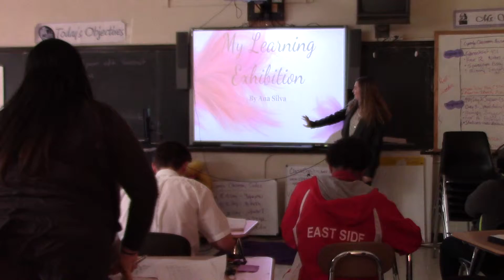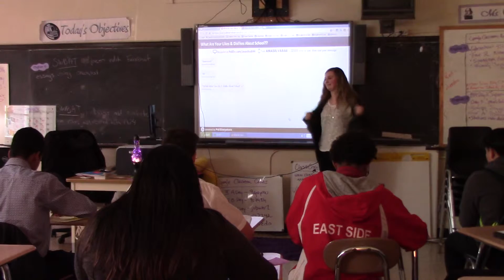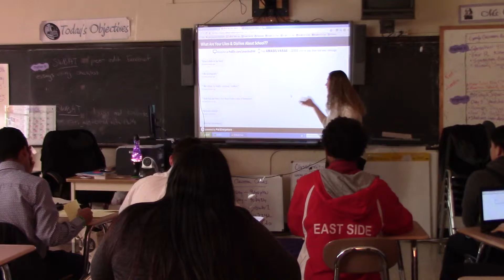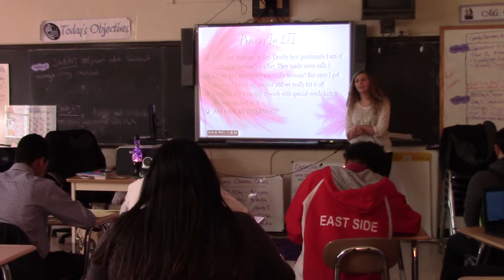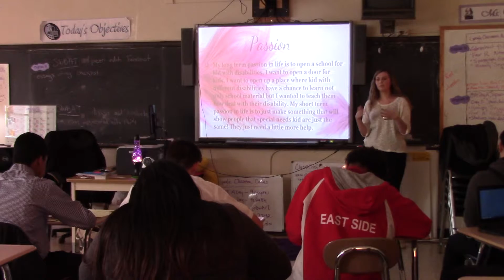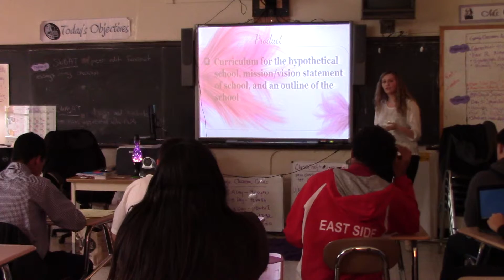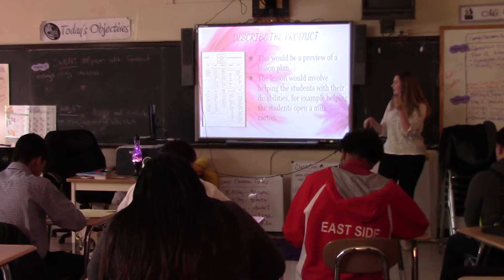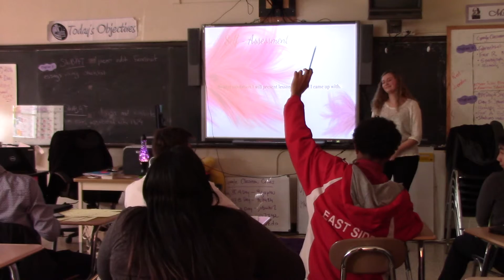Ana Silva's Exhibition